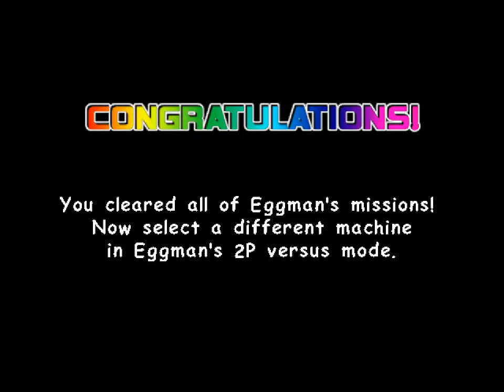All the Sonics - 404 - cosmic流れ旅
宇宙で 地球を ながめて ハマれるよ

0:12 2nd Mission
2:35 3rd Mission
3:47 4th Mission
11:47 Last Mission

I decided to show the entire 4th and 5th mission back to back completely unaltered in order to facilitate the discovery of any meaningful differences between the two whatsoever.